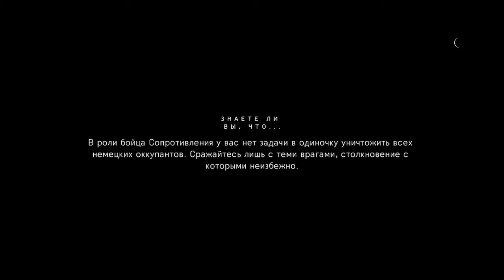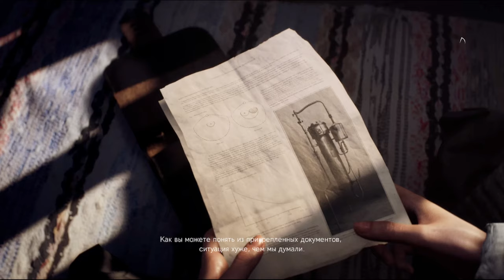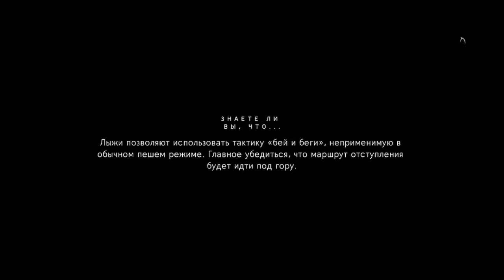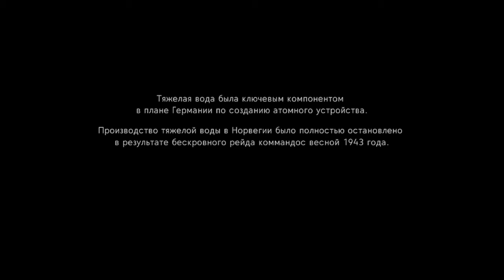Пособие что б от холода не помереть ! Battlefield 5#6